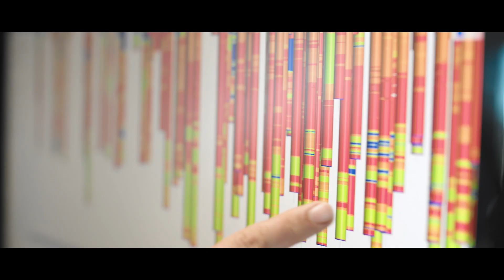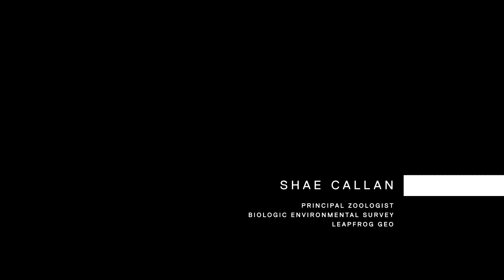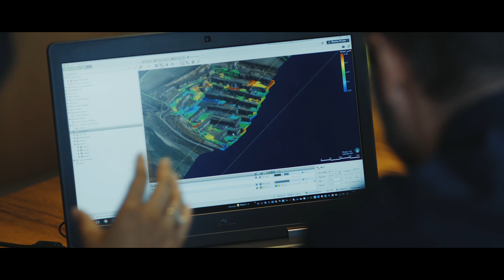Managing Risk in Challenging Times | Seequent Lyceum 2019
At Lyceum 2019, we explored how geoscience professionals are identifying, managing, and communicating risk across the lifecycle of their projects – and how they’re harnessing Seequent solutions to tackle these challenges.